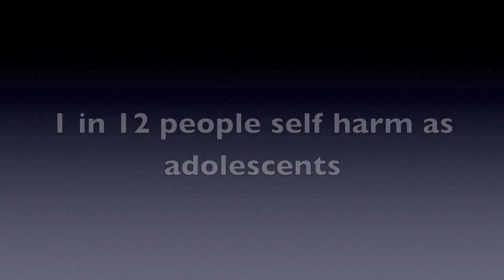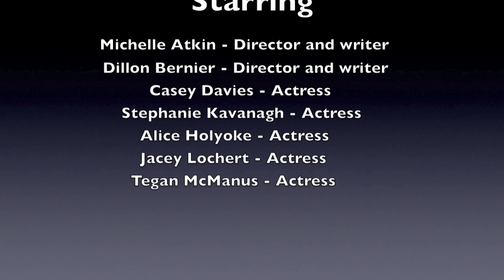Everything will be okay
This film was made for the Change the View 2013 contest by Dillon B. and Michelle A.